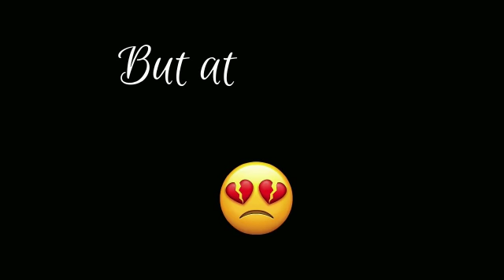Haar Raat Teri Yaad I UP COMING I TRAILER I 2019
Song : Haar Teri Yaad
Singer :Akhil
Actor : Akhil ,Sohel, Nehakita ,Sirajul
Camera& Edit : Sirajul Khan